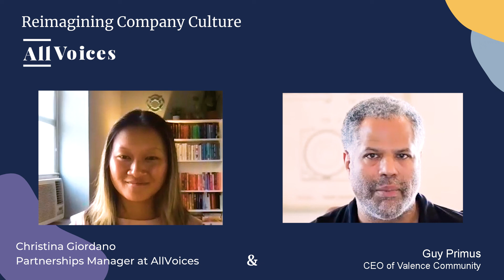Guy Primus, CEO of Valence Community - Investing In Your Team to Do the Best Work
In this episode of Reimagining Company Culture, we’re chatting with Colin Mincy, Chief People Officer at Human Rights Watch. He oversees recruitment and hiring, international compensation and benefits, performance management, learning and development, and employee and labor relations and is an executive sponsor of the firm’s stress and resilience and DEI work.

About AllVoices

In today's workforce, people often don't feel empowered to speak up and voice their opinions about workplace issues, including harassment, bias, and other culture issues. This prevents company leadership from making necessary changes, and prevents people from feeling fulfilled, recognized, and included at work. At AllVoices, we want to change that by providing a completely safe, anonymous way for people to report issues directly to company leaders. This allows company leadership real transparency into what’s happening in their companies—and the motivation to address issues quickly. Our goal is to help create safer, more inclusive companies.